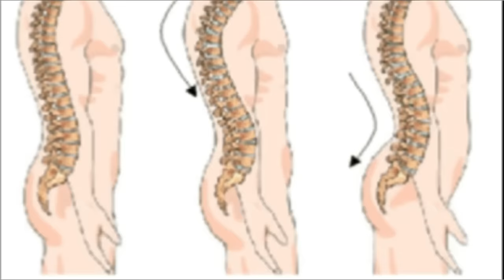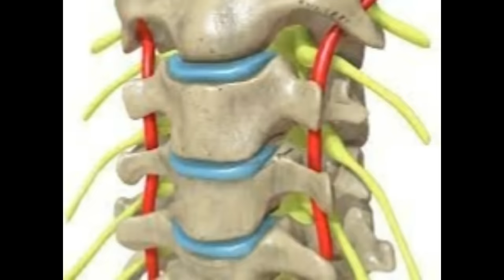best stretches for back & hip muscles for anterior pelvic tilt back pain sacroiliac pain exercises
stretching exercises for anterior pelvic tilt correction to cure many spine related issues like back pain , sacroiliac pain , facet joint arthritis , buttock pain , thigh pain , leg tingling and numbness etc . five very effective hip and muscles stretches are explained in this video